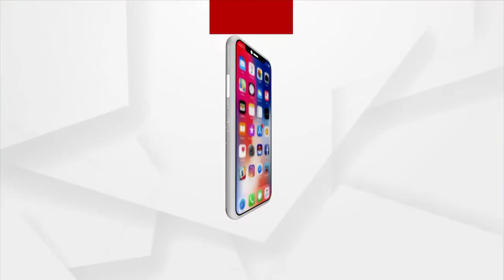Headlines 9 am | 09 Mar 2022 | Argus News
+ଯୁଦ୍ଧ ଭିତରେ ଭାରତୀୟଙ୍କୁ ଆଶ୍ବସ୍ତି..
+ଯୁଦ୍ଧ ଆଗରେ ନଇଁଲେ କି ଜେଲେନସ୍କି….
+ଋଷ ବିରୋଧରେ ଆମେରିକାର କଡ଼ା କାର୍ଯ୍ୟାନୁଷ୍ଠାନ…
+ମୋ ସରକାରର ମାଲିକକୁ କେବେ ମିଳିବ ନ୍ୟାୟ…
+ପୌର ପରୀକ୍ଷା ପୂର୍ବରୁ ଆଜି ପ୍ରାର୍ଥୀପତ୍ର ଯାଞ୍ଚ...
+ଏକଜିଟ ପୋଲ ଆସିବା ପରେ ୟୁପି ଫଳାଫଳକୁ ନେଇ କଳ୍ପନା ଜଳ୍ପନା...
+ଫ୍ଲୋର ମ୍ୟାନେଜମେଣ୍ଟରେ ବିଜେଡି ଫେଲ୍…